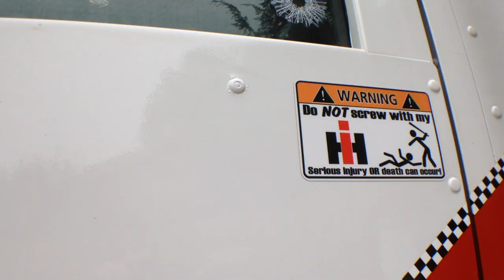Detailing Project with GTechniq - Custom International tractor trailer!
Detailing Project - International Big Rig

Video Description:
In 2014 I had the unique opportunity to detail a beast!  This is a modified 1996 International big rig that was formerly used to haul mobile homes.  The gentleman that owns the was a retired trucker that could no longer ride his harley and wanted something unique.  While this was only a wash and wax style detail, it still took me a good 6 hours to complete.

It was sealed with GTechniq C2V2 polymer sealant.

The tires received a coating of Black Pearl tire armor in a Matte/Satin finish.  This stuff will last months and is DRY to the touch!!